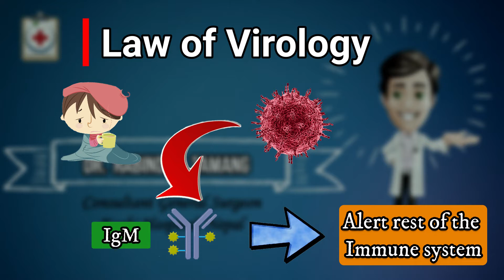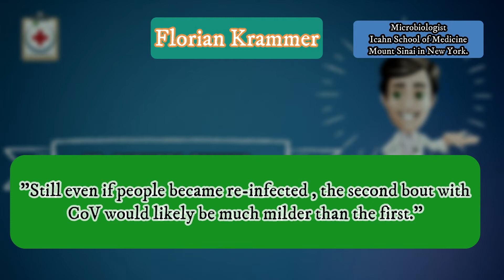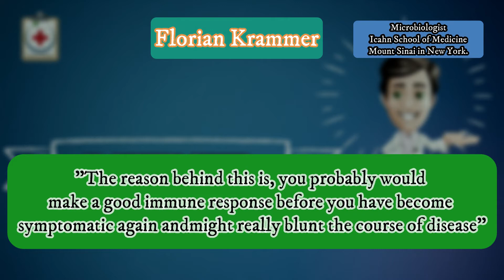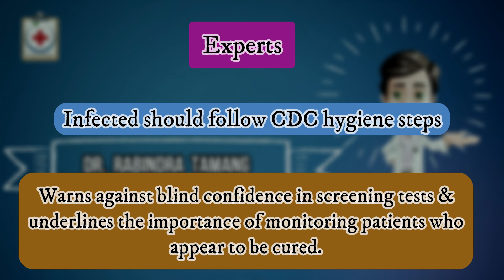Coronavirus (COVID-19) : Can You Get Coronavirus Twice? | Reinfection Of Coronavirus & Its Immunity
If you want to know about the coronavirus pandemic update, can you get coronavirus twice ( reinfection) or not about the immunity to coronavirus infection / COVID-19, this is the right video.
To date, there have been more than 30,000 deaths from coronavirus infection. WHO has mentioned that most people infected with novel coronavirus have mild disease and recover without complications.
According to law of virology, the body's first line of defense is IgM, which alerts the rest of the immune system. Days to infection, the immune system refines this antibody into a second type call IgG, exquisitely designed to recognize and neutralize a specific virus.
Hence, scientists say that when novel coronavirus enters the body of a person who once was infected, these refined antibodies neutralize the viruses and prevent infection.
However, there have been reports of re-infection defying the law of virology. In all, upto 10% of coronavirus patients seem to have been infected - according to a hospital and quarantine centers in Wuhan. Such cases of re-infection have been reported from other provinces of China too.
These numerous potential cases of re-infection have left scientist perplexed. In this regard they have come with some explanations.
CDC has mentioned that - The immune response to COVID-19 s not yet understood.
While further studies are needed to understand whether it is possible for an individual to be re-infected with new coronavirus, experts recommend those who have been infected to follow the hygiene steps of CDC.

Send Me Stuffs:
Dr. Rabindra Tamang
Consultant General Surgeon
Department of Surgery
Koshi Hospital, Nepal

What happens when you're infected with the COVID-19 coronavirus? | DW News
Can I get coronavirus twice? What happens to your body when you have recovered from Covid-19
Can patients get reinfected after recovering from coronavirus?
Coronavirus: how do I know if I'm infected and what happens next?
COVID-19 Animation: What Happens If You Get Coronavirus?
कोरोना वायरस
कोरोना संक्रमण
"चीन
वुहान
"कोरोना दवा
भारत
ईरान
"इटली में कोरोना
दक्षिण कोरिया में कोरोना
"कोरोना इलाज
"बीबीसी हिन्दी
corona
corona virus
corona china
wuhan
india corona
corona treatment
corona medicine
italy corona
bbc hindi
economy and corona
corona myths
Spain
स्पेन
अमरीका
"ट्रेड वॉर
hanta
hanta virus